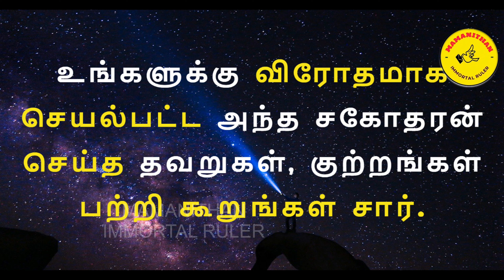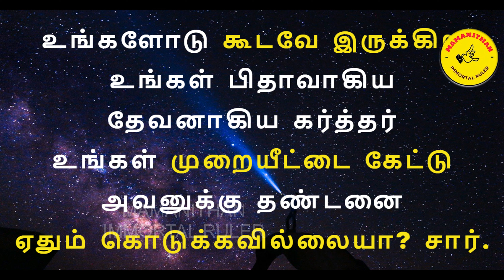Signs of miracles performed by God - PART-VI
கடவுள் செய்த அற்புதங்கள் அடையாளங்கள் - Part VI
(The punishment God gave to the man who trampled on Mamanithan twice more and acted against him.)
(மாமனிதன் மேல் இரண்டு முறை காலால் மிதித்து அவருக்கு விரோதமாக செயல்பட்டவனுக்கு கடவுள் கொடுத்த தண்டனை.)